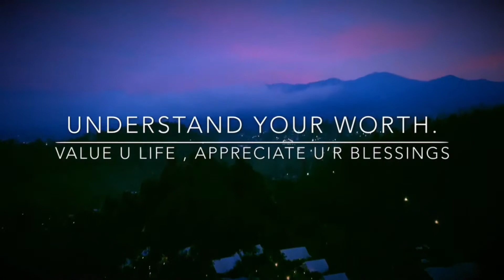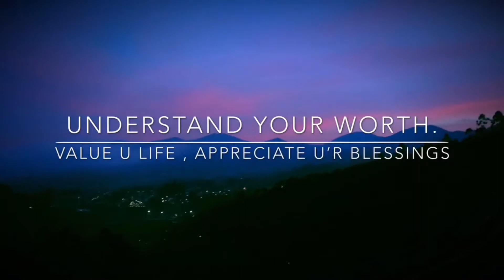Beautiful West Java , soundtrack by Tony Anderson Further in further up